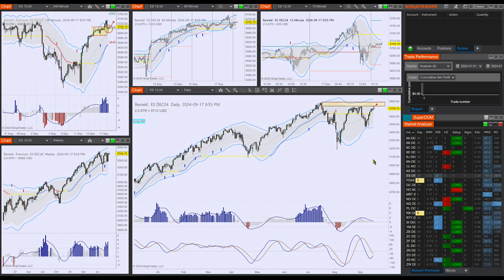Remek! Premium 2024 09 18